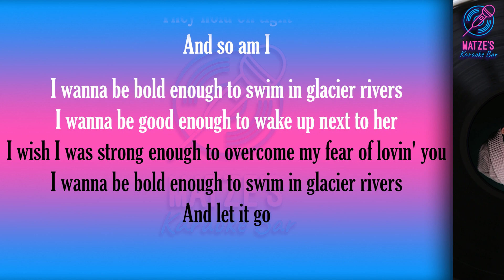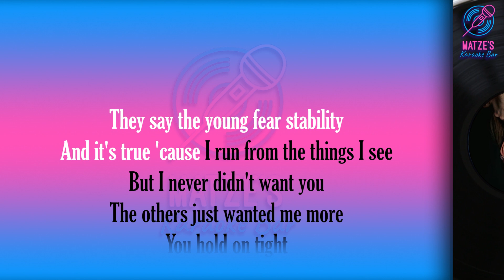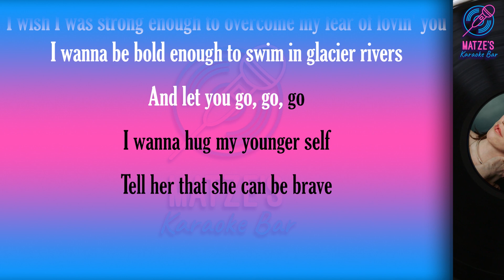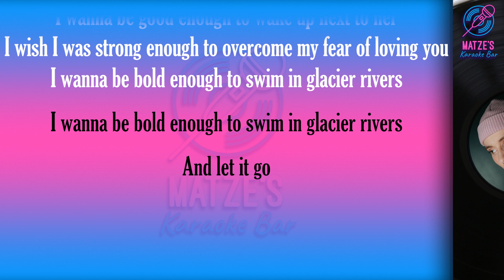KARAOKE - Glacier Rivers - Malou Lovis Kreyelkamp